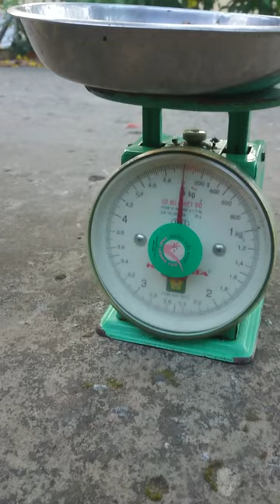Duyên Mua Rau Từ Xe Dẩy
Quay trên đường vào Trường Tiểu Học B Bình Hoà
2023.08:30 06:13